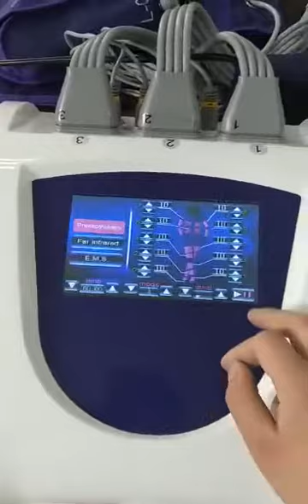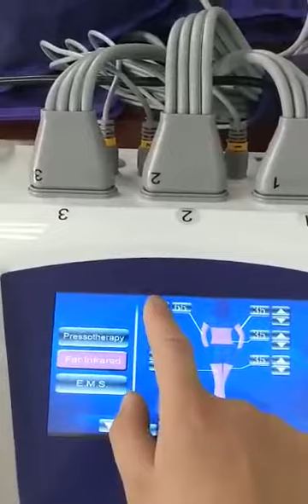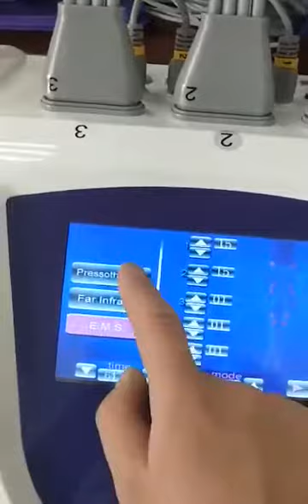Air pressure（带EMS）界面操作及介绍